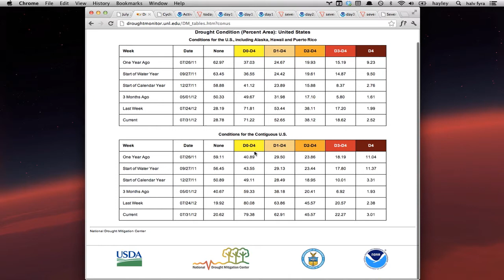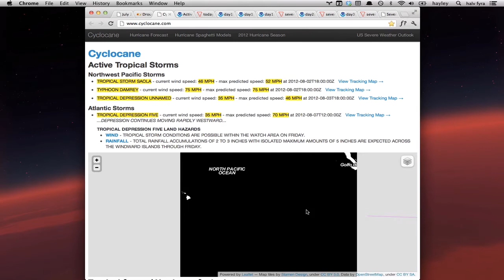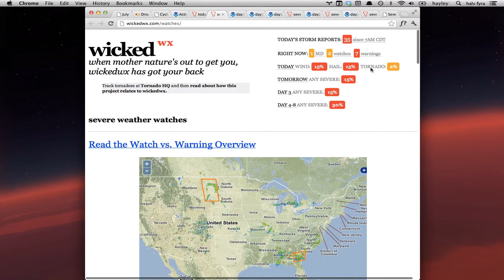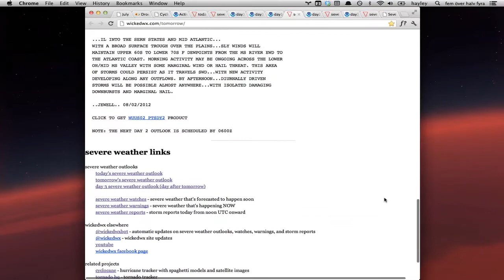Aug 2 - future Hurricane Ernesto, Typhoon Damrey, Saola - 2% tornado MT/WY/ND/SD - drought update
The Ernesto path was updated shortly after the screencast and again shows Ernesto becoming a hurricane (also Ernesto became official after the screencast, but was still TD 5 at the time of the screencast).

Damrey is now a Typhoon as it makes landfall in China.

2% tornado chance for MT/WY/ND/SD today.

Slight risk of severe thunderstorms for MT/WY/ND/SD/NE & MO/IL/KY/TN/AR & AL/GA/SC/FL.